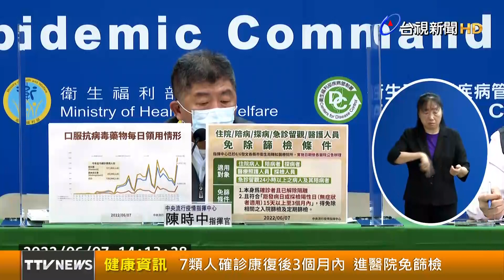7類人確診康復後3個月內 進醫院免篩檢【健康資訊】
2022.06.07【健康資訊】中央流行疫情指揮中心今（7）日表示，鑒於近期本土疫情持續嚴峻，為兼顧防疫量能與有效風險控管，並配合「嚴重特殊傳染性肺炎確診個案處置及解除隔離治療條件」修訂，指揮中心調整「醫院因應COVID-19醫療應變措施」的已解除隔離確定病例得免除篩檢條件，並已於6月6日發文各縣市衛生局轉知醫療院所。